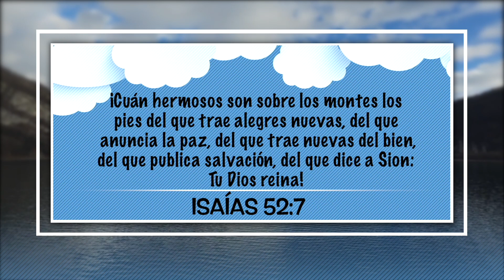18 de febrero – ¿Cual es la fruta más grande del mundo? , Nuestro Pan Cotidiano Para Niños